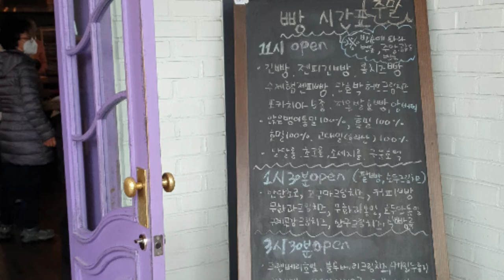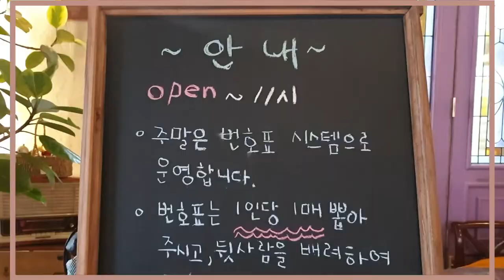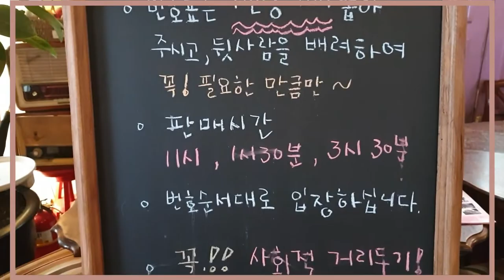구례 핫플레이스 목월빵집 투어 Mokwol Bakery Tour